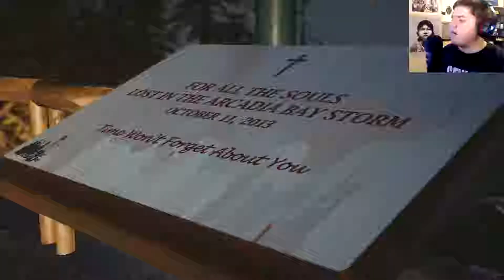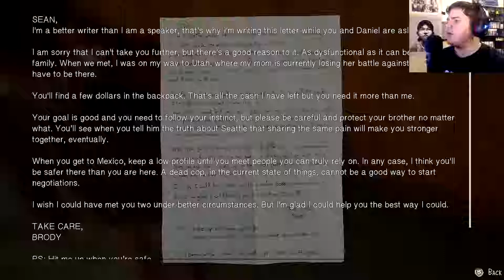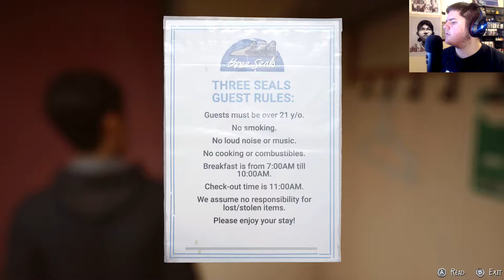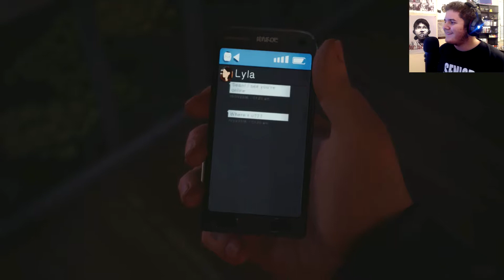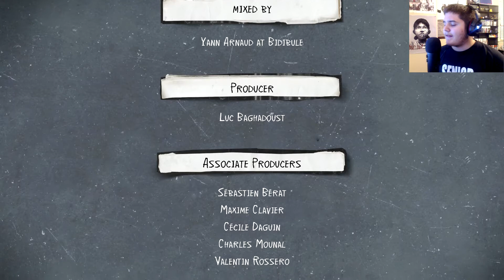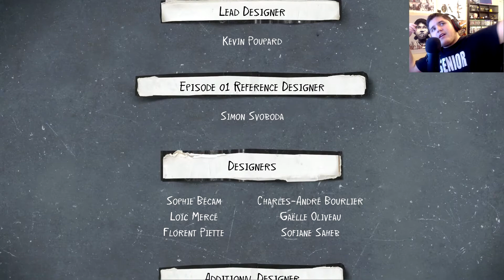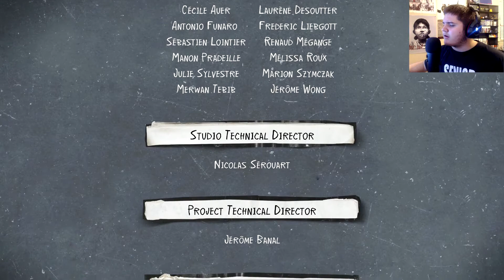THIS KID IS INSANE! - Life is Strange 2 (Episode 1) Part 5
Finally back with the completion of the first episode of Life is Strange 2 Episode 1. All links are down below.